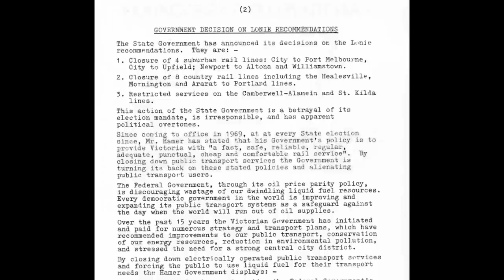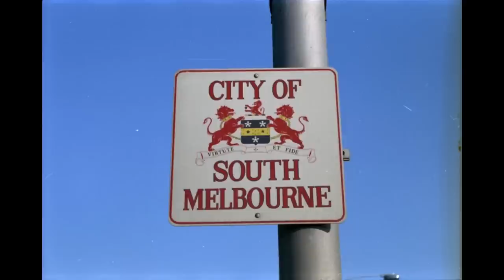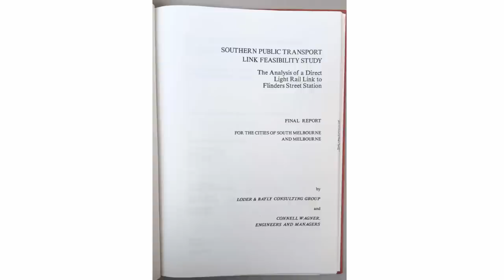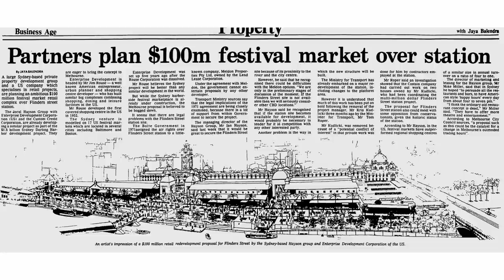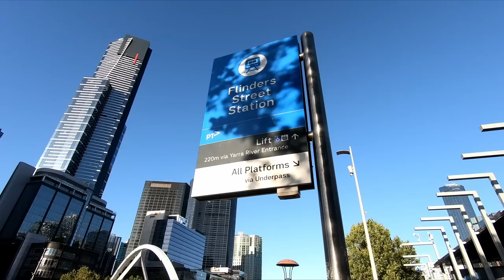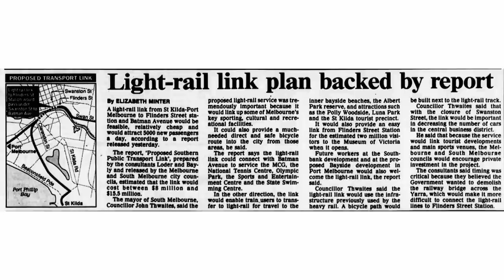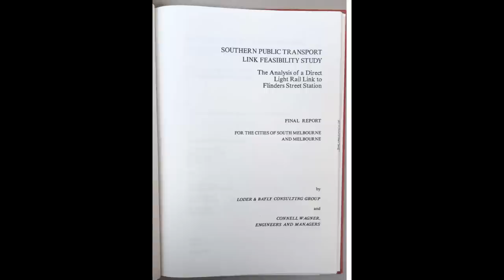The plan for trams into Flinders Street Station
With the closure of the St Kilda and Port Melbourne Railways in 1987, there was a lot of protest and discussion about what happens next.

Watch on to find out more about the Southern Transport Link Feasibility study and how it planned to bring trams all the way into the platforms at Flinders Street Station!

I acknowledge the traditional owners of the lands on which this video was filmed, the Wurundjeri Woi Wurrung and Bunurong people. I pay respects to Elders past, present and emerging, and their extensive and continuing connection to land, water and country.
SOURCES

Gill, S. T., 'Photograph of sketch of Port Melbourne (Sandridge) railway'. c.1854. State Library of Victoria.

David Syme & Co, 'The Accepted Design For The Port Melbourne And St. Kilda Railway Bridge.'. 1886. State Library of Victoria.

'Train Travellers' Association Newsletter'. December 1980.

"Backlash against rail cuts" Tribune (Sydney, NSW : 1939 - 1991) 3 December 1980: 7. Web. 29 Mar 2023

Vincent, Peter J. 'Last days, Up St Kilda stops Albert Park, 2577/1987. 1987.

Langford, Weston, 'St Kilda Line at City Road Down B1 2022'. 6 September 1988.

Langford, Weston, '117212: Port Melbourne B2 2029'. 22 March 1990.

Ellis, John B., 'Public transport cuts protest - Port Melbourne banner'. 28 June 1981. University of Melbourne Archives. 35B-33d

Image of a sign with the City of South Melbourne emblem c1960-70'. c.1960-1970. of Melbourne

Balendra, Jaya, 'Partners plan $100m festival market over station". 3 September 1986. The Age.

Minter, Elizabeth, 'Light-rail link plan backed by report'. 6 April 1992. The Age.

Das, Sushi, 'Exhibition St extension to open toll free'. 26 October 1999. The Age.